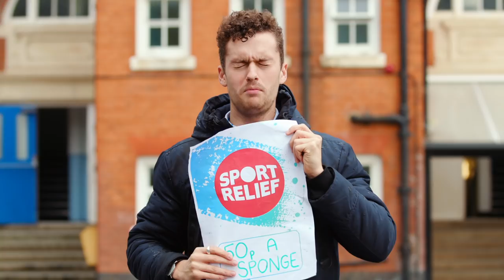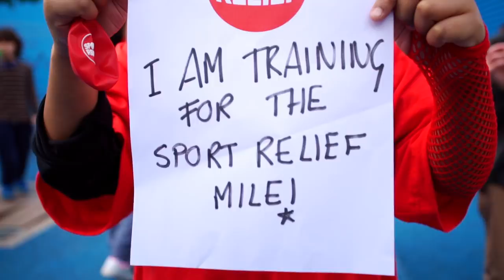Step It Up For Sport Relief 2018 – Schools’ Song From Out of the Ark Music (Official)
Sport Relief is back from 17th – 23rd March 2018! Download your FREE Schools’ song today! Click the link in the full description.

Get active for Sport Relief 2018 with our NEW Step it Up for Sport Relief Out of the Ark Music video. Download your free song from our website today, and get ready to join in for a whole week of epic singing & dancing!

WATCH the full music video for bright ideas to get your school moving and fundraising!
LISTEN to the track and sing-a-long when you download the song and its’ included Words on Screen™ features! This is a great teaching tool for any classroom or assembly practise as the lyrics light up as the song plays- children can sing-a-long with ease!
LEARN  the dance to the song and get active by copying the moves demonstrated in the chorus!

Each year we come together as a nation to get active, raise money and help change lives. By hosting exciting and sports orientated fundraising events- or by simply joining in- you will be supporting many people across the world including:
- those suffering from mental health issues;
- those at risk of trafficking;
- those at risk of domestic violence;
- mothers and babies in need of lifesaving maternal healthcare;
- as well as helping the global fight to end malaria.

WALK the Sport Relief Mile!
Get fit and have fun by taking on the challenge to run one, three or five miles! Or how about trying a mile a day a different way, and hop, skip or dance the distance? Set a group goal as a school, and get sponsored pupils to see how far they can travel when working together. Can your school run 500 miles, or walk to Rio?

STEP a Billion Steps!
This year Sport Relief will be measuring the UK’s collective effort in terms of steps. The nation’s target? A BILLION steps a day! It doesn’t matter how you do your steps - everybody’s count.

So, whatever motivates you to donate or fundraise, you decide how you want to move; how you want to notch up your steps; how you want to help people in need. However you want to get active and get involved in Sport Relief 2018, just do WHATEVER MOVES YOU!

This is just one of our fantastic assembly songs guaranteed to have everyone on their feet singing and dancing. To see more of our products, go to:

Sport Relief 2018 Schools' Song
Comic Relief, registered charity 326568 (England/wales); SC039730 (Scotland)